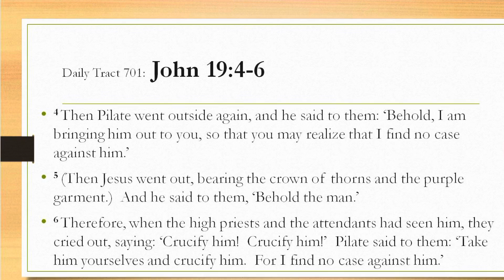Dad’s Bible Tract 701 - John 19:4-6